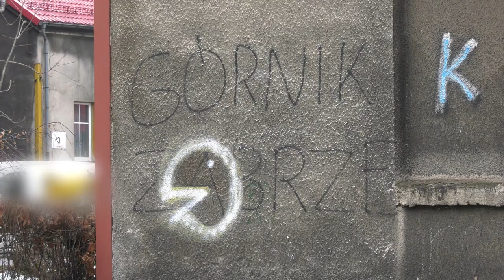TVS SILESIA FLESZ 01.02.2023